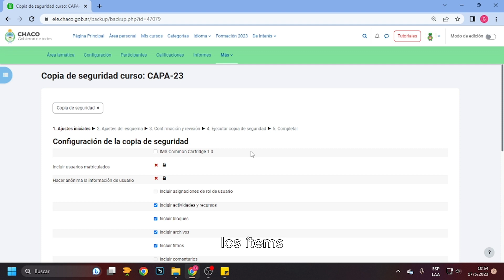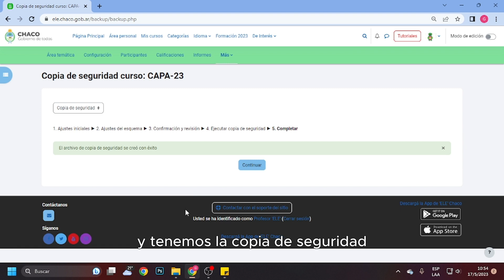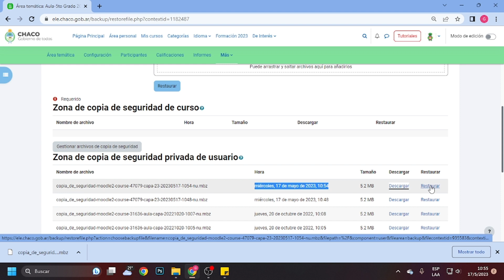Cómo hacer una copia de seguridad del Aula Virtual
En éste vídeo tutorial te mostramos como hacer una copia de seguridad del Aula Virtual